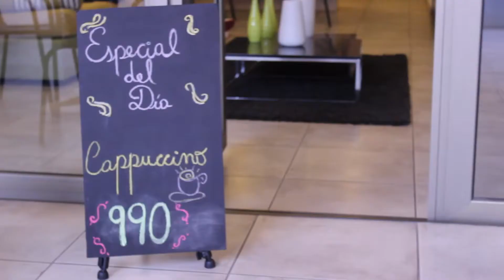Alejandro Ruiz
Alejandro es uno de los protagonistas de la serie web Bajo Control. Tiene 26 años y además de tener una elevada autoestima, es un compositor de música Freelancer.